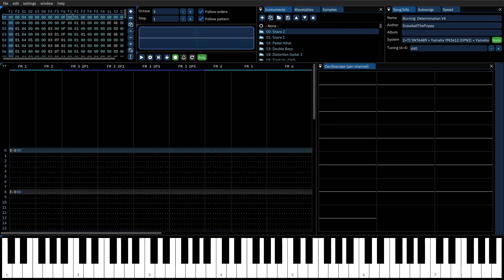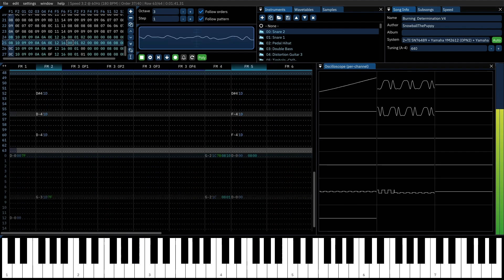Burning Determination V4 (Act 1)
(This was reuploaded to correct some minor mistakes that were made.)

I know I said version 3 was supposed to be the last one. So what happened? I had access to better tools that allowed me to do as I please without any limitations, and that's exactly what I did. I did not waste time turning this song into what it was always meant to be! Perfect! At least in my eyes.

This version has so many changes and additions that it might as well be an entirely new song. There is a lot more going on now and I guarantee you will be able to feel the impact for sure. Everything has been mixed to perfection so headphones are recommended.

It took months of hard work but I'm very proud of what I created and I hope you enjoy! ❤